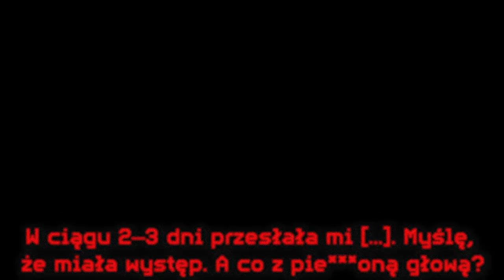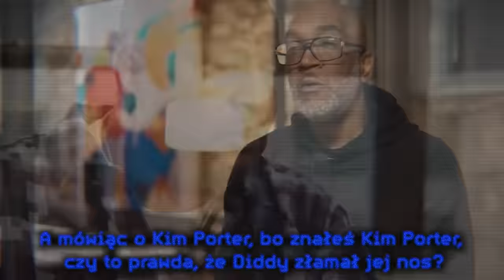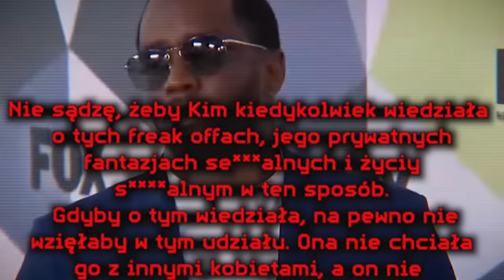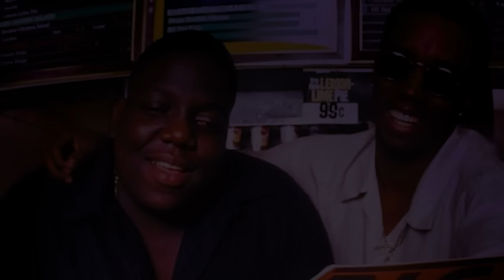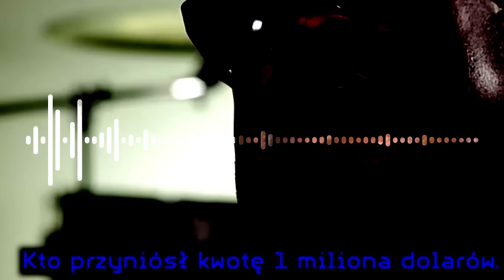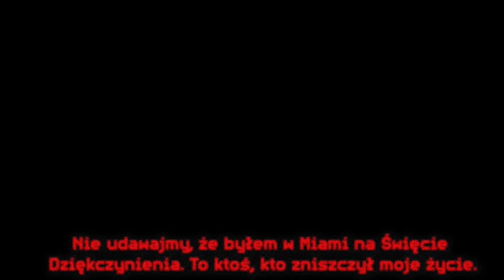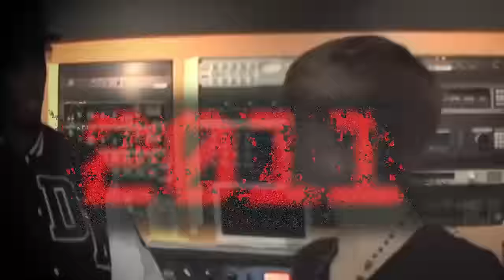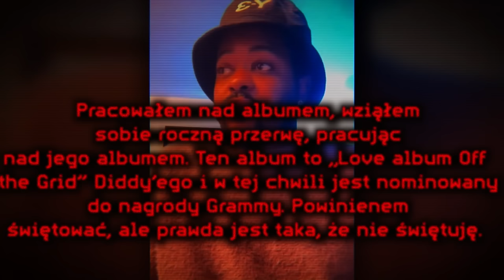HISTORIA OFIAR P DIDDY (JUSTIN BIEBER, BIGGIE, USHER, CASSIE...)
0:00 Wstęp
0:43 Cassie
3:28 Kim Porter
6:57 Sprawa Tupaca i Biggie'go (TEORIE)
14:53 Mase
15:52 Shayne
17:47 Usher i Justin Bieber
24:46 Lil Rod
27:43 Koniec